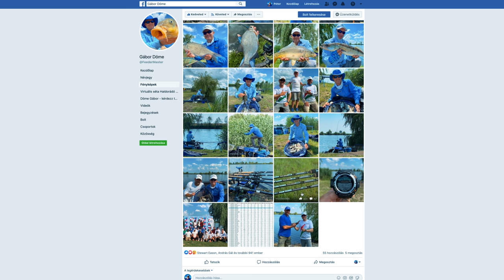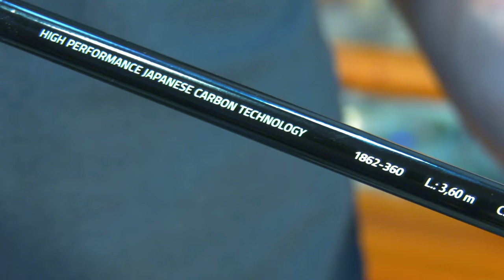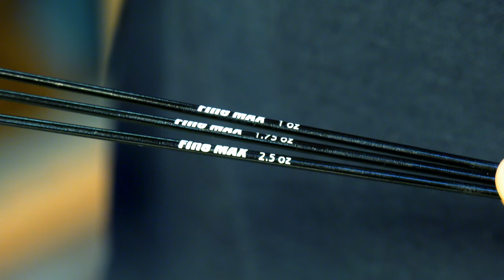Döme Gábor - Bemutatkozik a By Döme TEAM FEEDER Fine Max botcsalád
Döme Gábor ebben a filmben bemutatja a legújabb By Döme TEAM FEEDER Fine Max botcsaládot.
Ez az ÚJ feederbot, a modern botgyártás szinte MINDEN fontos paraméterét magán hordozza. A méltán híres előd, a Fine Carp feederbotok továbbfejlesztett, erősített, gerincesebb változatai, de finom, lágy spiccekkel és végletekig terhelhető, rugalmas karakterisztikával. Amikor számít a gyorsaság, amikor az átlagostól nagyobb, akár 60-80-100 méterre kell hajszálpontosan bejuttatni a felcsalizott horgot, amikor a legfinomabb végszerelékkel kell horgászni, miközben a megakasztott hal, akár egy kapitális ponty is lehet, de mégis tökéletes kontrollra van szükség, akkor kell a By Döme TEAM FEEDER Fine MAX feederbotok valamelyikét kézbe venni!